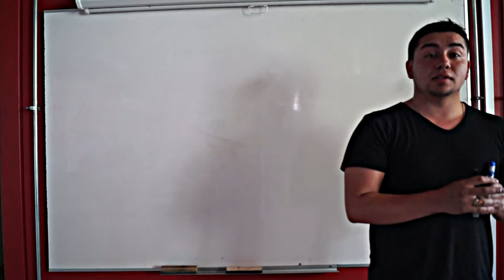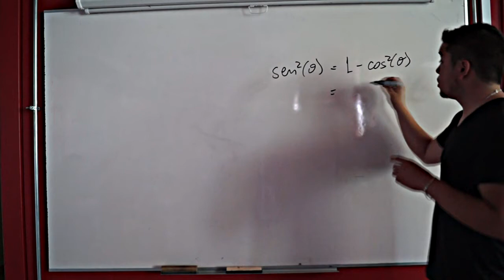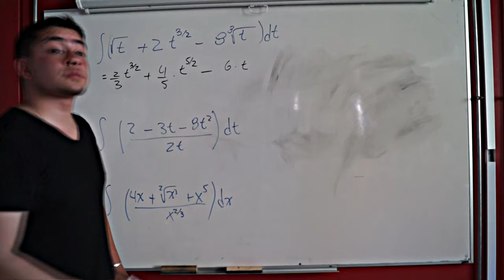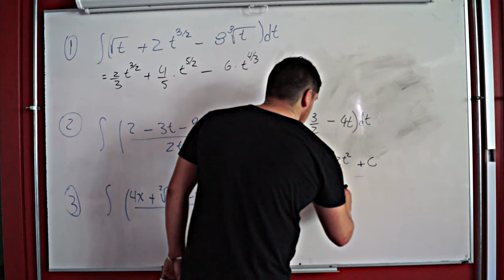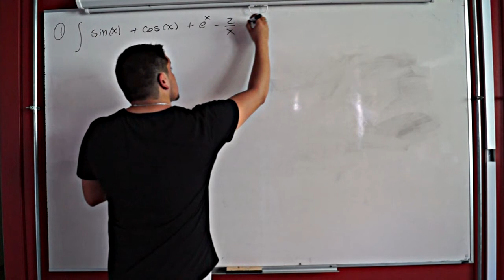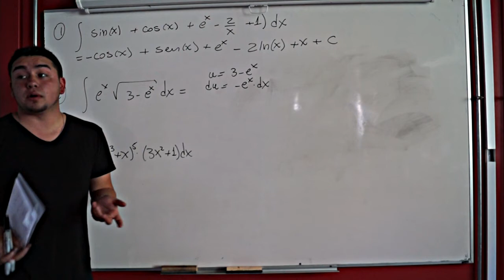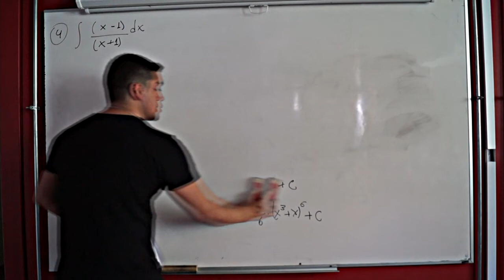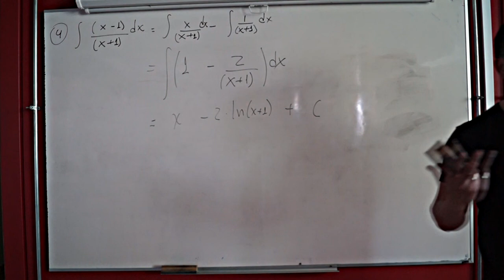CALCULO 2- MÓDULO 2- INTEGRACIÓN POR METODO DE SUSTITUCIÓN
breve explicación de Concepto de Integración por Metodo de Sustitución  del módulo 2 de la Unidad 1 de Calculo 2.
Video de prueba del nuevo "Programa de Apoyo Académico B-Learning"
Pronto más detalles del programa!